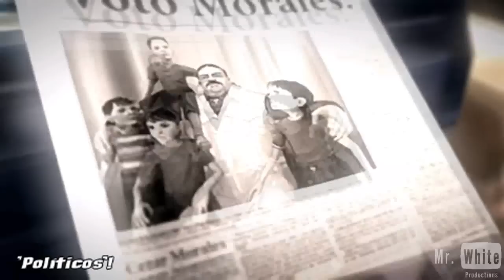Chili Con Carnage -PSP- 2-1 Puerto Industrial [1/2] [HD]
Click the HD Button!!!

Game Info:
Out to avenge the assassination of his father, Chili Con Carnage hurls Ramiro Cruz deep into the seedy underworld of Los Toros, Mexico, where he must single handedly create maximum carnage throughout the inner circles of local kingpin, Cesar Morales' drug cartel.

• Genre: Action , Shooter , Third Person , Modern
• Developer: Deadline Games
• ESRB Rating: M
• Publisher: Eidos Interactive

Video Info:
I use remotejoylite to display my PSP screen on my desktop, a male to male audio cable to stream sound from my PSP, and Fraps as my screen recorder. All video editing done in sony vegas pro 8.